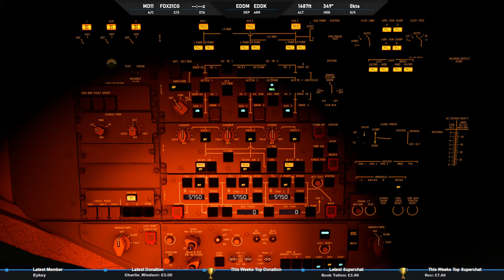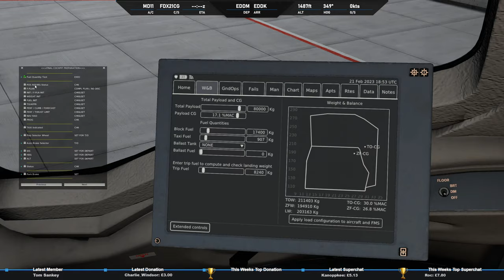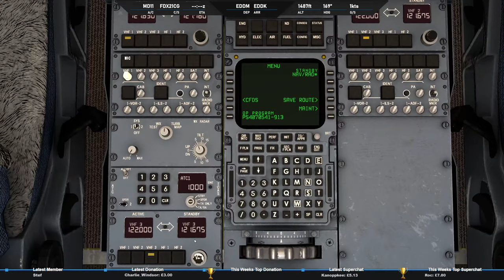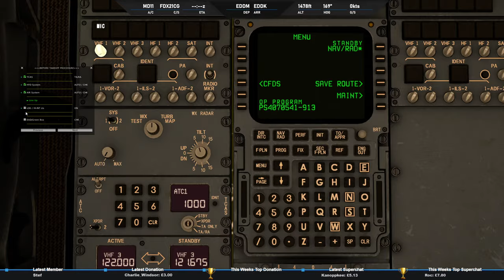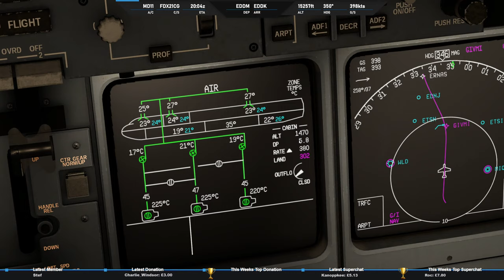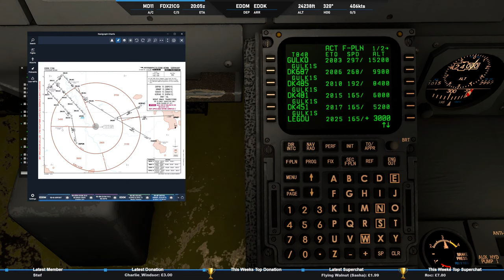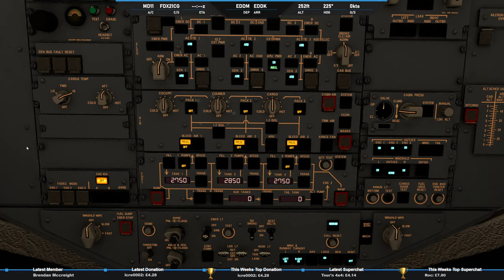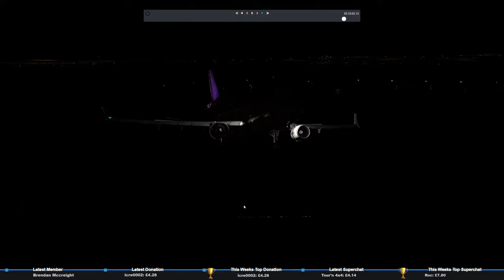Rotate MD11 Cargo Ops | Munich – Cologne | X-Plane 12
Today we’re conducting some Fedex Cargo Ops in the Rotate MD11 Freighter, flying 80 tons of cargo on a short sector from Munich (EDDM) to Cologne (EDDK). VATSIM Germany are hosting events at both airports so we can expect it to be busy!

Want to see where we've streamed before? Check out this interactive map to see all the sectors flown to date!

The primary purpose of this stream is to give you the opportunity to see how a Real 737 Captain operates a desktop simulated aircraft in real time using real world operating procedures.

Addons Used:

• Rotate MD11 (V1.08-4)
• Munich by ShortFinal
• Ortho4XP

Flight Sim Hardware:

• Thrustmaster Civil Aviation (TCA) Airbus and Boeing Edition
• Saitek Pro Flight Rudder Pedals
• Logitech Radio Tuning Panel